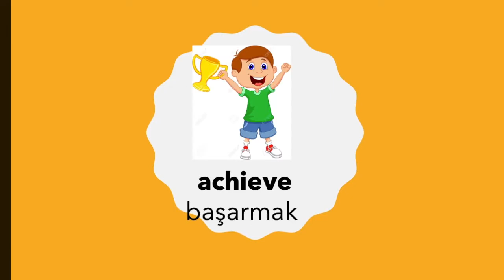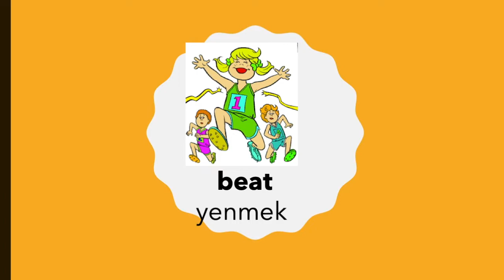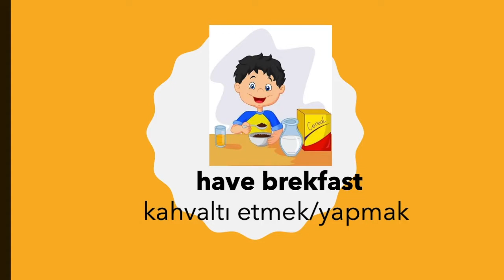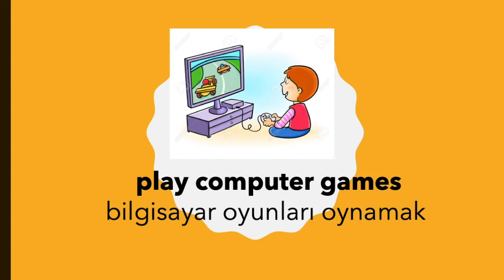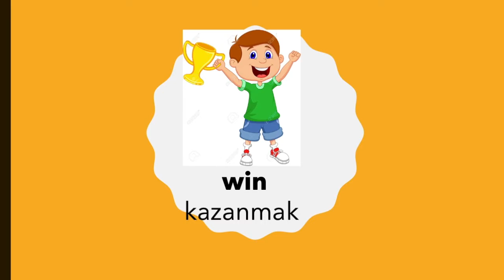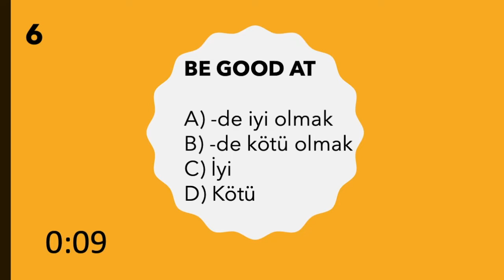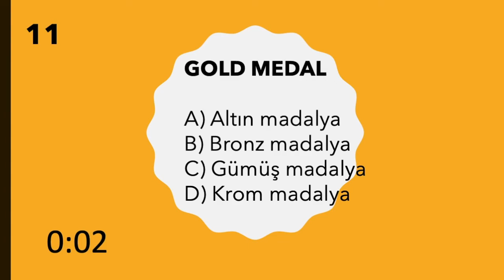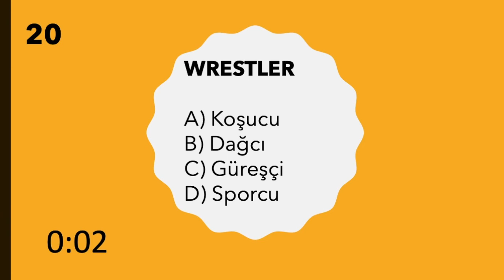7. Sınıf İngilizce 2. Ünite Sports - Kelimeler ve Kelime Testi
7. sınıf İngilizce ders kitabı içeriğine uygun olarak hazırlanmıştır. Videonun sonunda kelime testi mevcut. Bu testle kendinizi deneyebilir ve eksiklerinizi görebilirsiniz. Şimdiden başarılar.

Video içeriği:
7. Sınıf İngilizce 2. Ünite Sports - Kelimeler ve Kelime Testi

Açık ve anlaşılır anlatım.